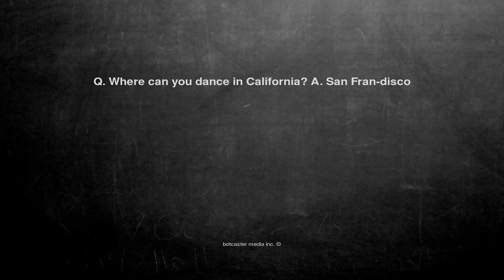Ok, here is the joke. Q. Where can you dance in California? A....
Q. Where can you dance in California? A. San Fran-disco